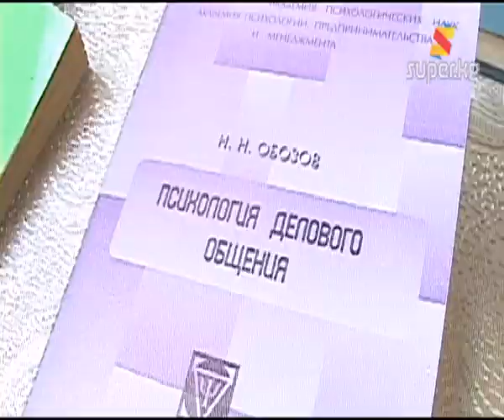Депрессиядан арылуунун жолдорун билип алыңыз (Архив 16-01-2013)